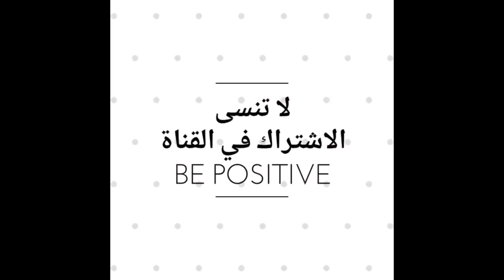شاهد شاب جزائري يقتحم تجمع FLN و يبهدلهم